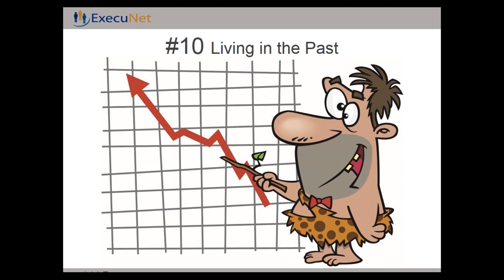Execunet - How to Bring Your Best to a New Leadership Role1